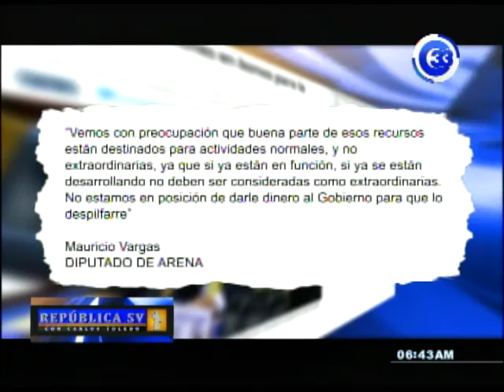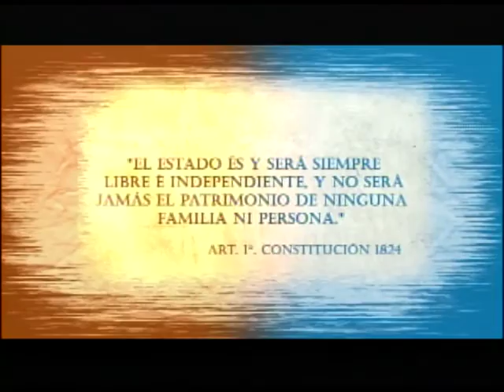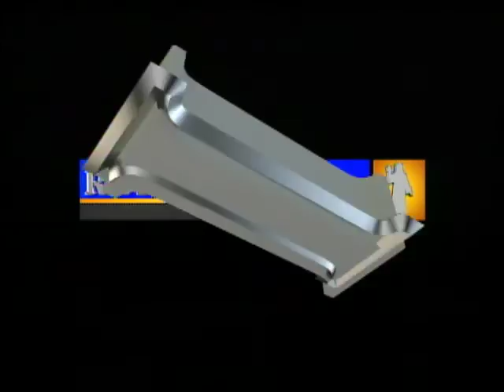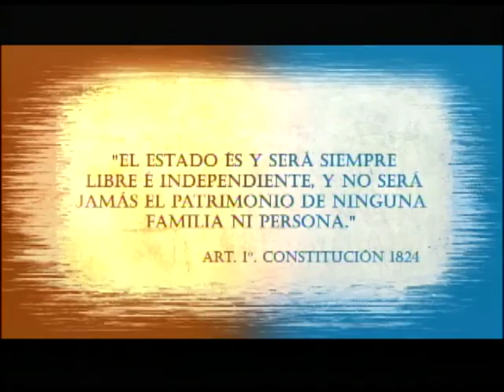¿Está en sintonía la Asamblea Legislativa con los ciudanos ?